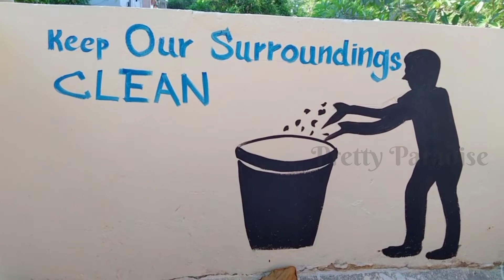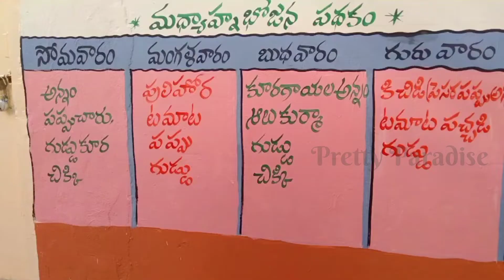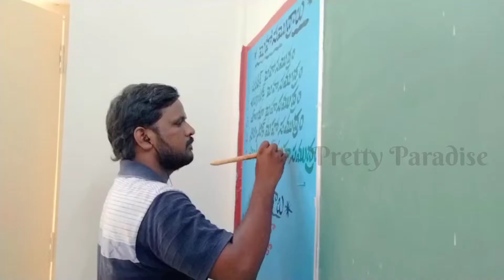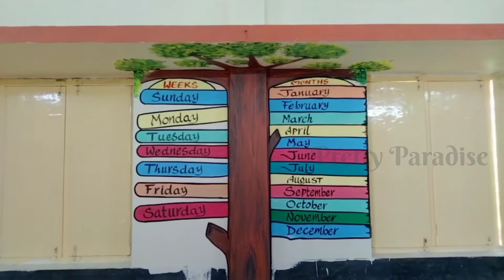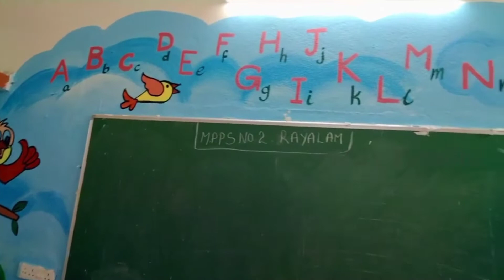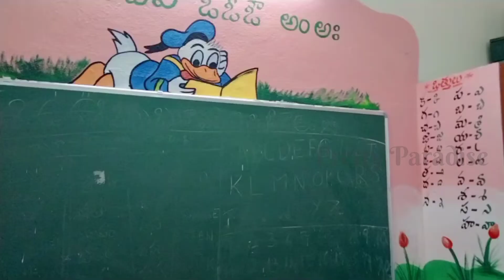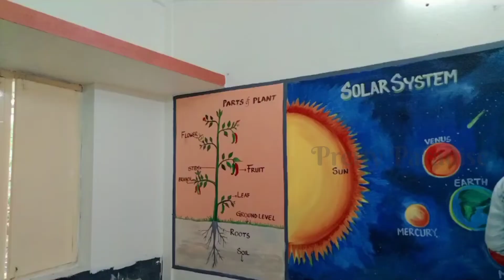Development in Rayalam elementary school 🏫, Bhimavaram//Pretty paradise//Ramarajesh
Development in Rayalam elementary school, Bhimavaram..
pretty Paradise
Ramarajesh